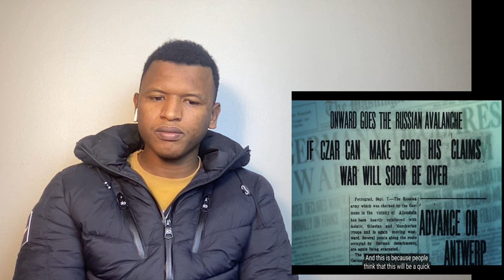AFRICAN REACTS to How WWI Changed America: America Goes to War (They Forced the Giant's Hand!)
REACTS to How WWI Changed America: America Goes to War

Germany brought it upon themselves by involving America